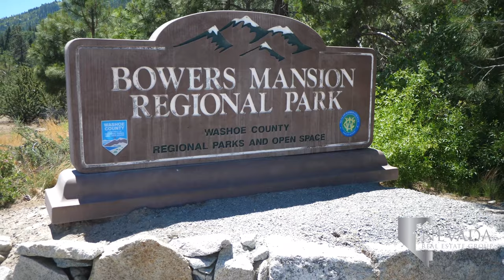Living in West Washoe Valley - Reno, Nevada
Washoe Valley has a rich, deep history with the native Washoe People’s hunters and gatherers that predates the Comstock Lode and discovery of gold and silver in the valley. Once gold was found in the valley, miners, loggers, and traders invaded the area to move supplies from Lake Tahoe to Virginia City. As the land around Washoe Lake and throughout Washoe Valley developed, Washoe Lake State Park was designated in 1977. The park was created so that future generations could enjoy its beauty.

Looking to buy a home in West Washoe Valley, Nevada?

With Washoe City classified today as a Nevada Ghost Town, New Washoe City has settled on the eastern beaches of Washoe Lake.  It earned its name from Washoe City, bordering the northwestern shore of Little Washoe Lake. Because of the valley’s proximity to Washoe Lake, residents have their choice of Nevada’s finest recreation. The Scripps State Wildlife Management Area offers fantastic hiking trails and ideal waters for kayaking. Bike along Eastlake Boulevard inside Washoe Valley State Park or set up camp at the Main Area Campground.

The Toiyabe Golf Club is a premier golf club at the southwestern shore of Washoe Lake. The lake, large scale homes, and breathtaking views of Mount Rose surround the golf course. Enjoy a round on the 18-hole course before enjoying a meal at the Toiyabe Golf Club Restaurant. The Incline Village Champion Golf Course is a 45-minute drive from the community, yielding greens at a higher elevation that weave through the forested surroundings of Incline Village. Stay the night at the Hyatt Regency Lake Tahoe for a mini-vacation to the idyllic Lake Tahoe community.

Carson City is only 20 minutes south of West Washoe Valley, bringing a great deal of Nevada’s history right to residents’ fingertips. Enjoy a tour of the Nevada State Museum or the Nevada State Capitol. The closest casino to Washoe Lake is Casino Fandango in southern Carson City. Carson City’s various shopping centers draw in residents as well. Clear Creek Plaza and Carson Valley Plaza face each other with a Trader Joe’s, Walmart Supercenter, Costco Wholesale, Best Buy, and Bed Bath and Beyond.

Bowers Mansion Regional Park is across the lake from New Washoe City. The mansion is a historical site, capturing the wealthy lifestyle of the Bowers Family during the Comstock Lode. In addition to tours of the manor, the park has a children’s playground and community pool, as well as an annual concert series held on the lawn.

New Washoe City is 15 minutes from the Summit Reno, an outdoor shopping center that provides over 60 different retailers, businesses, and restaurants. The store's range from Old Navy to Dilliard’s and boast favorite local restaurants Burger Me!, Bab Cafe, Skipolini’s, and Miguel’s Mexican Food. The Sierra Summit Century Theater is the perfect place to watch the latest movie release from one of their reclining seats.

Students of West Washoe Valley begin their education at Pleasant Valley Elementary School before heading to Depoali Middle School. Before Depoali opened in 2009, Damonte Ranch High School served as both a junior and senior high school. Opened in 2001, the Damonte Ranch Mustangs are cross-town rivals to the Galena High Grizzlies.